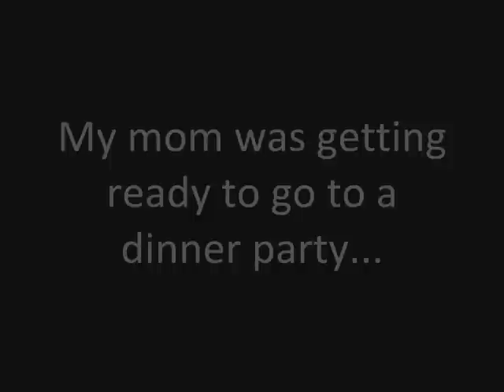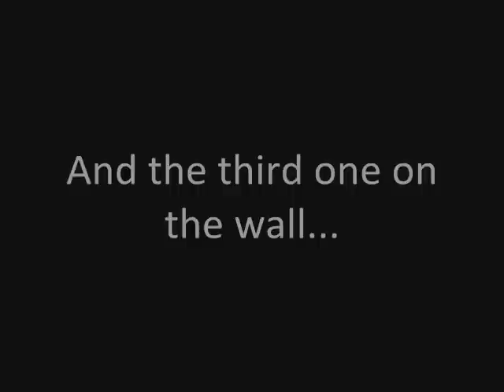Orbs Caught On Tape!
THIS IS UNEDITED!! I took a pic of my mom one night and there were 3 orbs when then the photo developed. Freaky! We think the orbs might be family members that have passed away. Ghosts are real! Unedited footage - seriously!